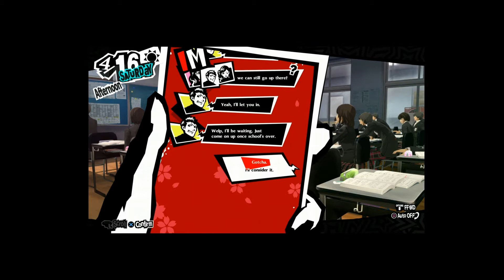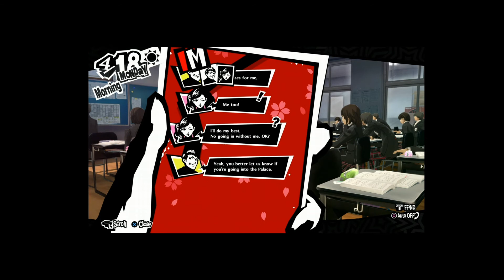Let’s Play Persona 5 Royal; Part 6: Palace Preparation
Joker and friends prepare to infiltrate Kamoshida’s palace.